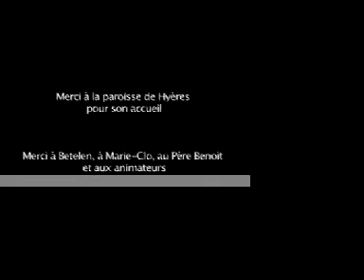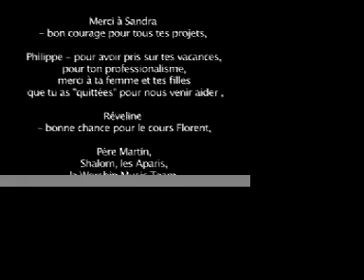2003 Téotalents Clip